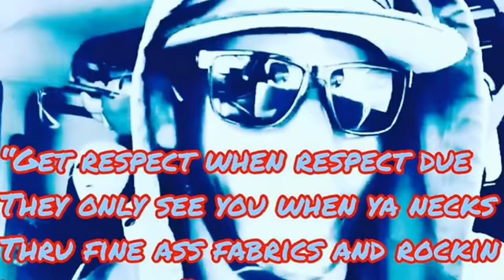Books of War Remix Untold Story Featuring Mike Luch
Deep Positive message hip hop song. Rza Remix. This track is definitely the truth and is about never giving up on your dream and your passion. Never Quit